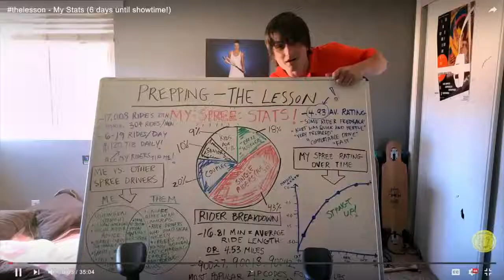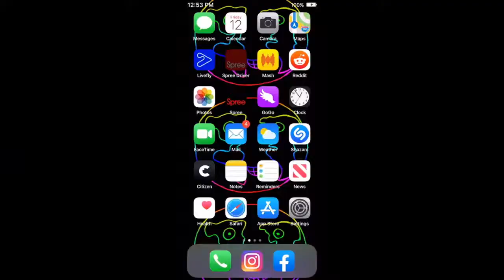SPREE Official Trailer (2020) Joe Keery Movie HD